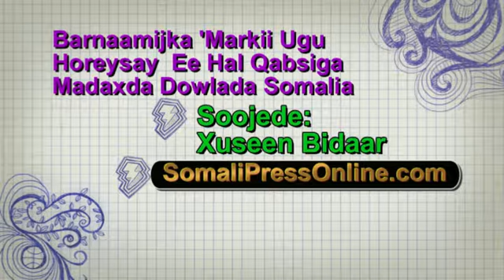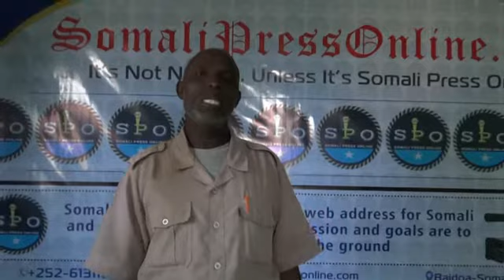Barnaamij Lamagac Baxay "Markii Ugu Horeysay Ee Hal-qabsiga Madaxda Dowlada "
Barnaamijka Lamagac Baxay "Markii Ugu Horeysay Ee Hal-qabsiga Madaxda Dowlada "